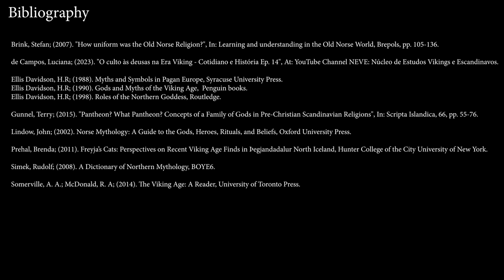The Goddess Cult in the Viking Age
Looking at the evidences of Goddess-Cult and Worship in Viking Age Scandinavia.

00:00 - Introduction
02:17 - To Her
04:04 - Mythology and Cult
10:25 - No Sacred Scriptures
12:40 - Goddess Society
14:53 - Frigg and Freyja
17:28 - Names of the Land
20:55 - Cat Afterlife
22:15 - Cult of the Dísir
24:24 - The Reality of the Goddess
27:33 - The Power of Life and Death
28:30 - Spinning and Weaving
31:08 - Bibliography